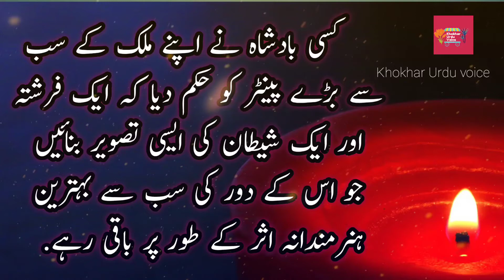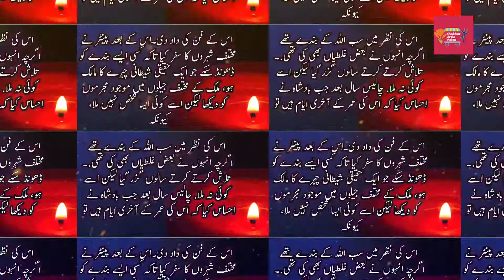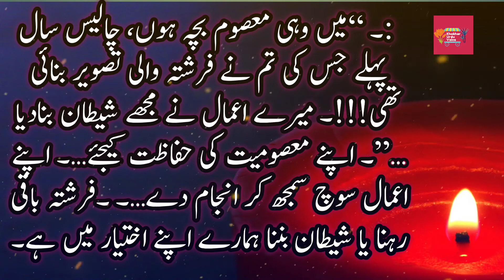Farishta aur Shaitaan II Khokhar Urdu Voice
Khokhar Urdu Voice.

Khokhar Urdu Voice